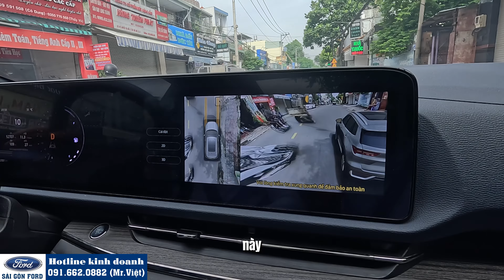Lái Ford Territory 2024 liệu có chán và yếu như lời đồn? | Trải nghiệm thực tế động cơ 1.5 Turbo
Ford Territory là mẫu Crossover hạng C của Ford được giới thiệu tại Việt Nam vào tháng 10/2022. Ford Territory là mẫu xe có rất nhiều điểm phù hợp với thị trường Việt Nam như: kiểu dáng đẹp, kích thước lớn, không gian rộng rãi, trang bị hiện đại. Mẫu xe gầm cao của Ford hiện vẫn đang là mẫu xe bán chạy thứ 2 phân khúc, là 1 trong những tân binh thành công nhất tại thị trường Việt Nam.

Các phiên bản xe ô tô 5 chỗ Ford Territory 2024 và giá bán:
Ford Territory 2024 bản Trend giá 799 Triệu
Ford Territory 2024 bản Titanium giá 889 Triệu
Ford Territory 2024 bản Sport giá 909 Triệu
Ford Territory 2024 bản Titanium X  giá 929 Triệu

Đăng ký lái thử tận nhà và tư vấn miễn phí:
🏠 Sài Gòn Ford Phổ Quang - 104 Phổ Quang, P2, Tân Bình, TP. Hồ Chí Minh